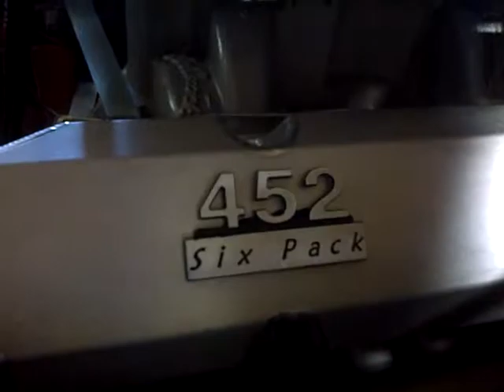69 Sper Bee Clone Walk Around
This is my 69 Super Bee Clone walk around before I sold it in Mar 2015.